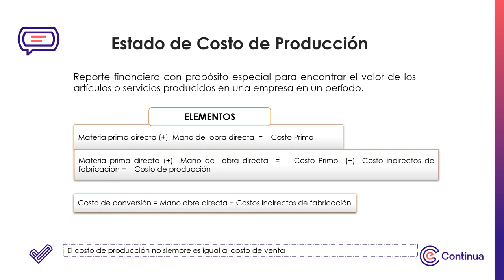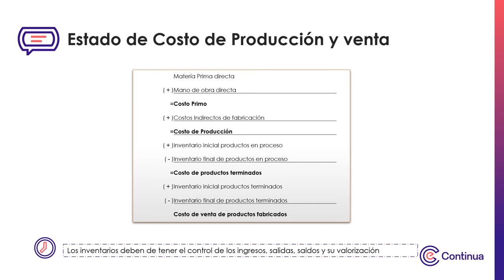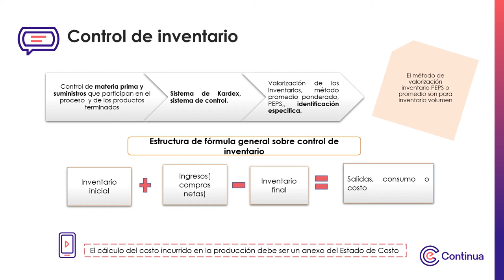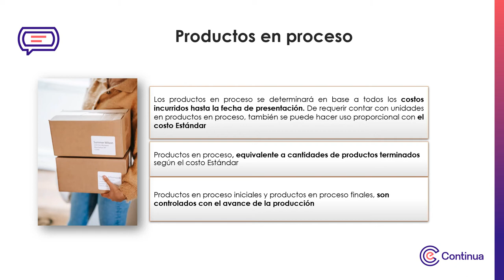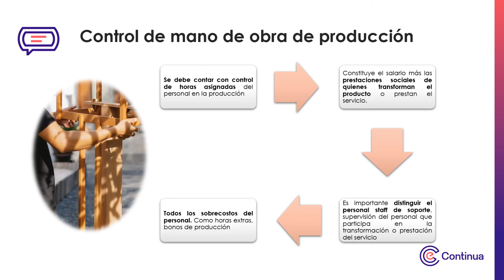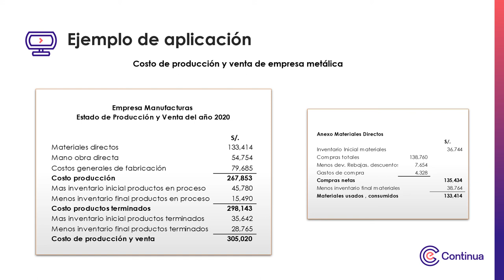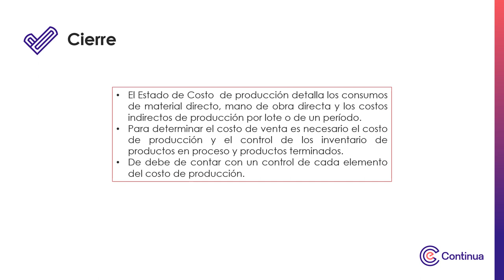Multimedia - Estado de Costo de Producción de una empresa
Estado de Costo de Producción de una empresa